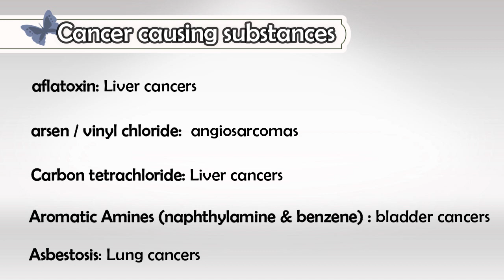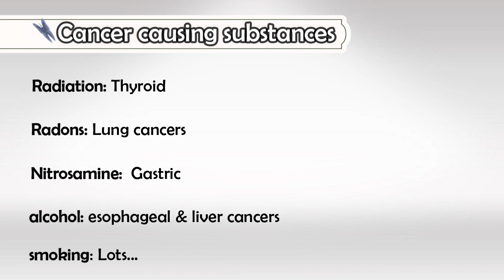Asbestos: The Lingering Legacy of a Deadly Mineral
1. Aflatoxin:
   - What is it?: Aflatoxins are a group of naturally occurring toxins produced by certain species of molds (fungi), particularly Aspergillus flavus and Aspergillus parasiticus. These molds can grow on crops like peanuts, corn, cottonseed, and nuts, especially when stored in warm and humid conditions.
   - Health Risks: Aflatoxins are potent carcinogens and are classified as Group 1 human carcinogens by the International Agency for Research on Cancer (IARC). They can lead to liver cancer and are associated with other health problems like acute toxic reactions, immune system suppression, and growth impairment in children.
   - Prevention: Preventing aflatoxin contamination involves proper storage and handling of susceptible crops, as well as monitoring and regulatory measures in the food and feed industry.

2. Arsenic:
   - What is it?: Arsenic is a naturally occurring element found in the Earth's crust. It can exist in both organic and inorganic forms. Inorganic arsenic compounds are highly toxic to humans and are the primary concern in terms of health.
   - Health Risks: Arsenic exposure, typically through contaminated drinking water or food, can lead to various health problems. It is a known carcinogen, with a strong association with skin, lung, bladder, and other cancers. Chronic exposure to arsenic can also cause skin lesions, cardiovascular diseases, and neurological issues.
   - Prevention: Preventing arsenic exposure involves testing and treating drinking water sources, regulating arsenic levels in food products, and avoiding practices that could release arsenic into the environment, such as certain mining activities.

3. Asbestos:
   - What is it?: Asbestos is a group of naturally occurring minerals composed of long, thin fibers. It was once widely used in construction and manufacturing due to its heat-resistant and insulating properties.
   - Health Risks: Asbestos exposure is a serious health concern. Inhalation of asbestos fibers can lead to various lung diseases, including asbestosis (scarring of lung tissue), lung cancer, and mesothelioma (a rare cancer of the lining of the chest and abdominal cavity). These diseases often have long latency periods, meaning symptoms may not appear until many years after exposure.
   - Prevention: To prevent asbestos-related health issues, asbestos use in many countries has been heavily regulated or banned. Proper handling, removal, and disposal of asbestos-containing materials are essential to minimize exposure risk. In older buildings where asbestos may be present, professional asbestos abatement is often required when renovating or demolishing structures.

These substances pose significant health risks, and efforts are made worldwide to regulate and minimize human exposure to them. It's important to follow safety guidelines and regulations to reduce the risk of health problems associated with aflatoxin, arsenic, and asbestos exposure.